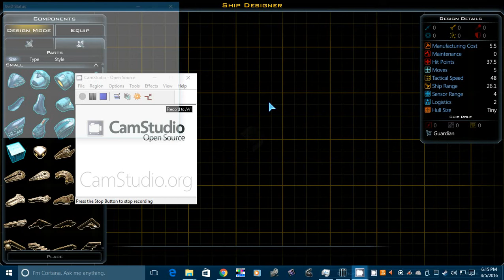GalCiv III Super Star Wars mod: Empire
Preview of the Imperial Remnant's ship designs in my proposed Galactic Civilizations III mod Super Star Wars: Battle for an Empire

After the loss of the Death Star II, the Galactic Empire started breaking apart as system governors either defected to the Rebellion or formed their own petty states, many of which were based on pre-Coruscant colonies and shipbuilding firms. What was left became the Remnant, and in this dire situation, experimental designs were rapidly approved without any field testing.